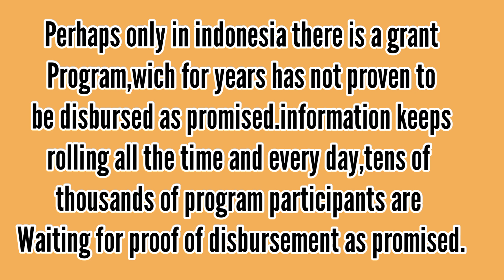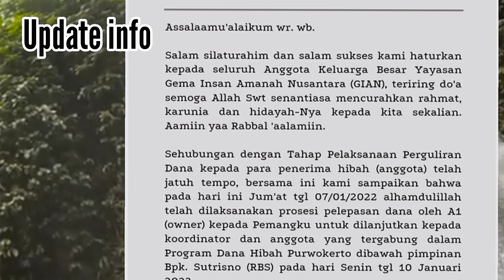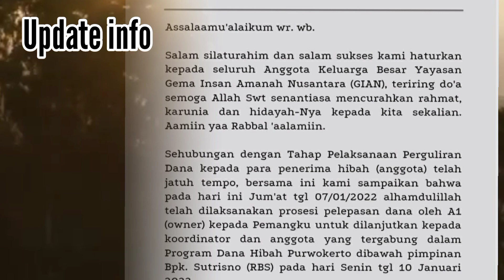PELAKSANAAN PERGULIRAN DANA HIBAH TELAH JATUH TEMPO||implementation of revolving grant is due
pelaksanaan perguliran dana hibah telah jatuh tempo
implementation of revolving grant is due